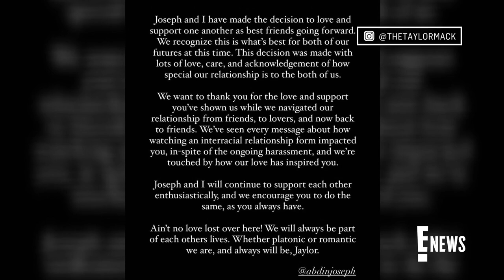"Big Brother" Stars Taylor Hale and Joseph Abdin Announce Breakup | E! News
After going public with their romance last year, Big Brother stars Taylor Hale and Joseph Abdin have broken up. Watch to hear more!